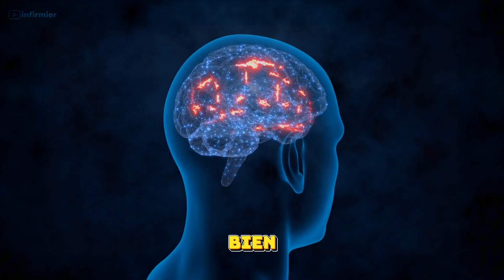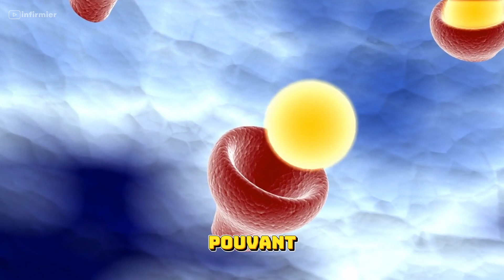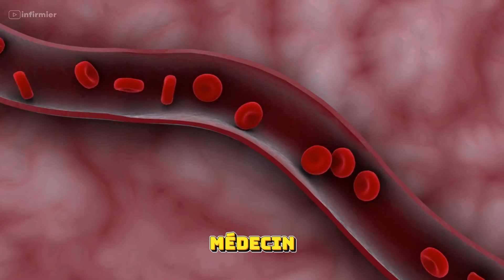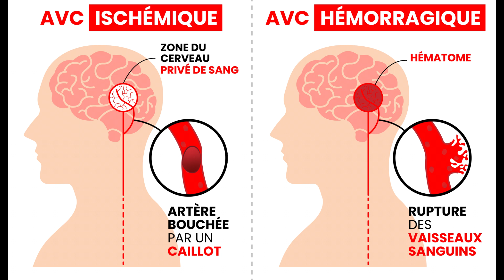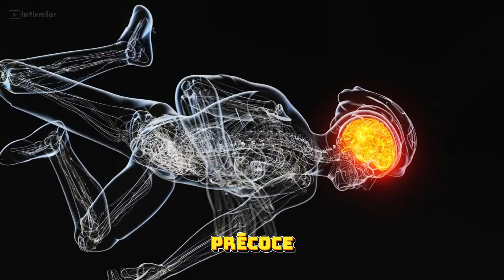Comment Reconnaître les Signes Précoces d'un AVC? 🧠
Dans cette vidéo, nous allons aborder les 7 signes avant-coureurs d'un accident vasculaire cérébral (AVC) qui sont souvent méconnus. L'éducation santé et la sécurité sanitaire sont essentielles pour prévenir les risques sanitaires et améliorer le bien-être collectif. En connaissant ces signes, vous pourrez agir à temps et réduire les risques d'AVC. La formation santé et l'approche holistique sont clés pour une gestion des risques efficace. N'attendez plus pour vous informer et prendre soin de votre santé !